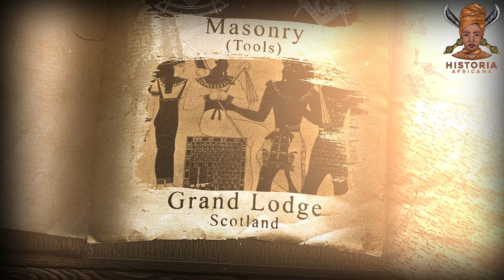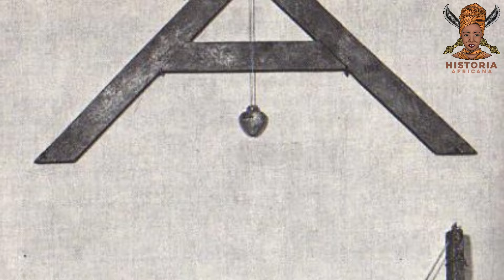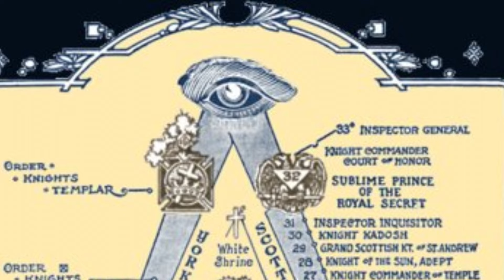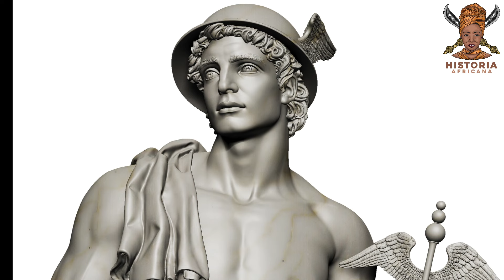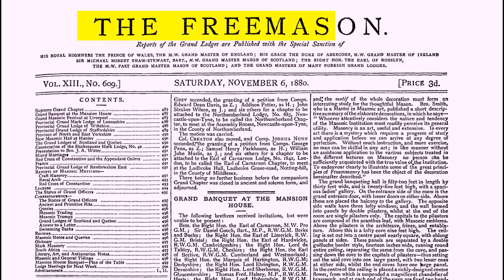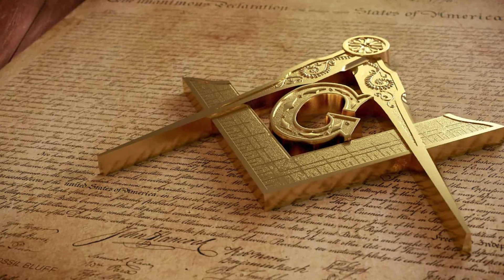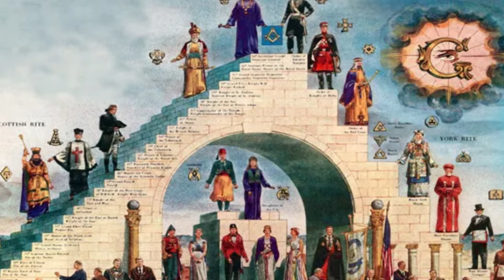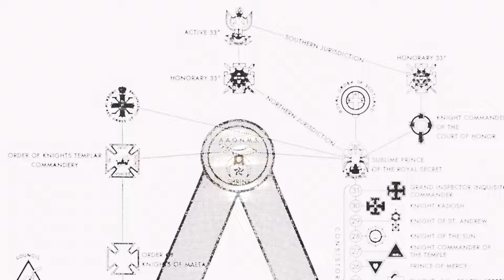African Origin of Freemasonry : Shocking Revelation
One common belief is that Freemasonry originated from ancient Egypt. To answer this pertinent question, we must explore the concept of secret societies and their existence on the African continent.

Africa, being the birthplace of humanity, is believed to have been home to the world's first secret societies. Our ancestors realized that knowledge could be a double-edged sword: it could lead to progress and benefit (Ma'at), or it could bring misfortune and destruction (Isfet) if misused.

References
1. Freemasonry, a Brotherhood Revealed, Luc Nefontaine
2. Psychological Control and Mental Manipulation of the Elites of the Black World by Western Freemasonry from the 17th Century to the 21st Century, Lecture given by Jean Charles Coovi Gomez

1. African Origin of Civilization - The Myth or Reality (Audible Audiobook) – Unabridged by Cheikh Anta Diop
2. Precolonial Black Africa by Cheikh Anta Diop
3. Africa Must Unite by Kwame Nkrumah
4. Cultural Genocide in the Black and African Studies Curriculum by Yosef Ben-Jochannan
5. Black Man of the Nile by Yosef Ben-Jochannan
6. New Dimensions in African History by John Henrik Clarke
7. Black Athena : Afro-Asiatic Roots of Classical Civilization by Martin Bernal
8. 100 Amazing Facts About the Negro with Complete Proof by J. A. Rogers
9. African Presence In Early Europe by Ivan Van Sertima
10. They Came Before Columbus: The African Presence in Ancient America by Ivan Van Sertima